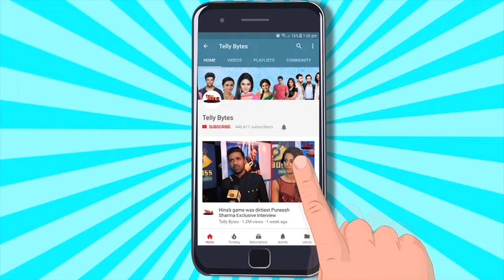Sony Tv New Show 'Kuch Reet Jagat Ki Aisi Hai' Launch: Meera Deosthale Zaan Khan On Their Role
Interview & Camera person- Vinay Singh